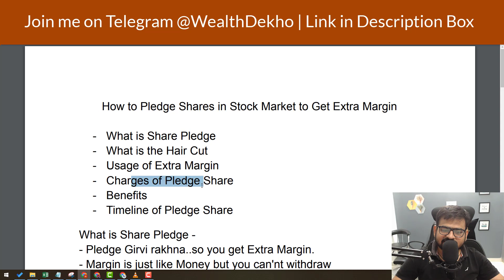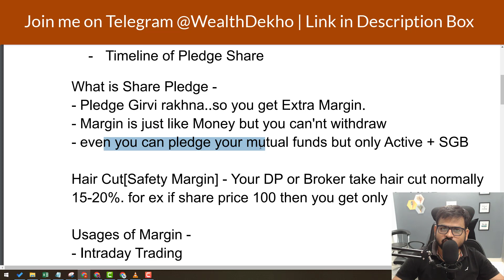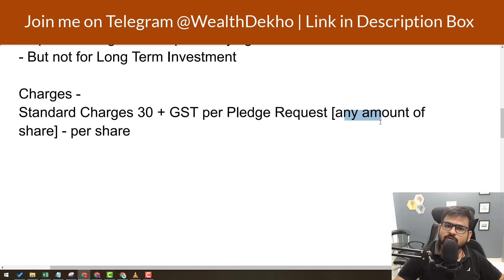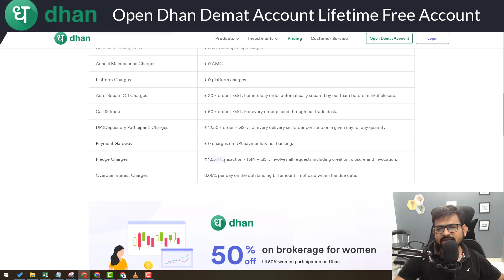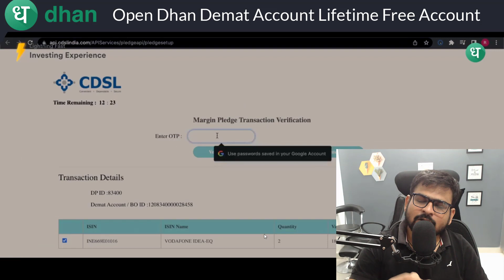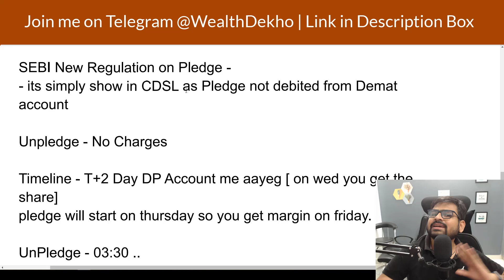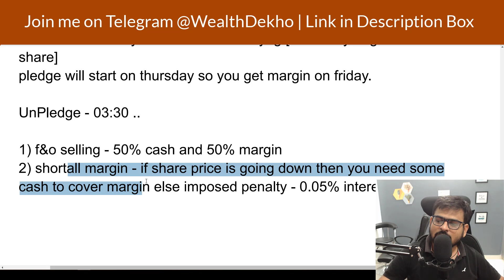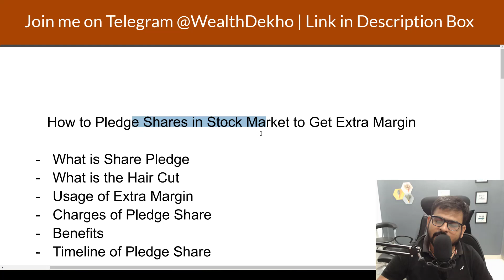What is Pledge in Share Market | Share Pledge Kaise Kare | Share Pledge Charges Time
what is pledge in share market
share pledge meaning in hindi
share pledge kya hota hai
share pledge charges
share pledge kaise kare
what is pledge in stock market
what is pledge holding in share market